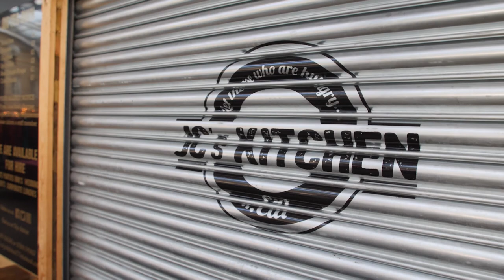Places to Eat in Bath – A Local Guide by Premier Inn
See why Bath’s food scene is starting to turn heads thanks to fantastic places to eat like The Green Bird Café, JC’s Kitchen, Colonna & Smalls, Hunter & Sons, Sotto Sotto, Olé Tapas, and Clayton’s Kitchen.